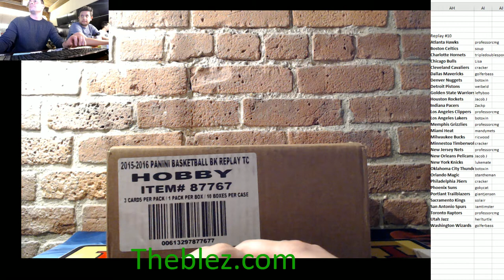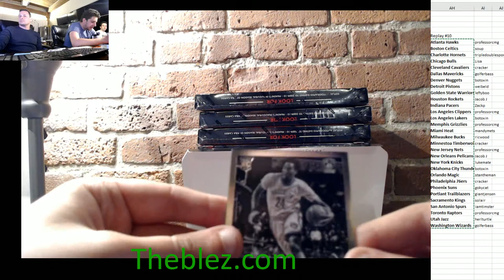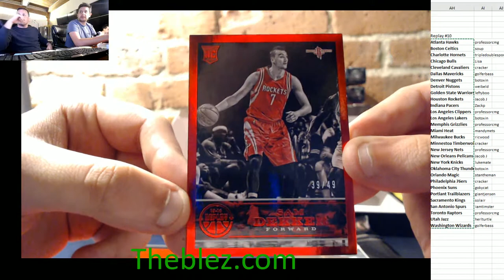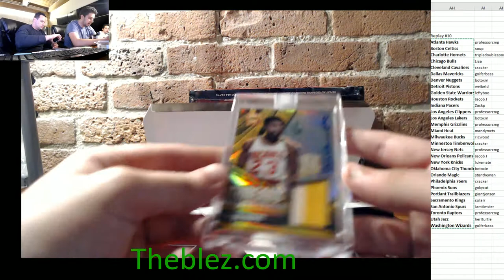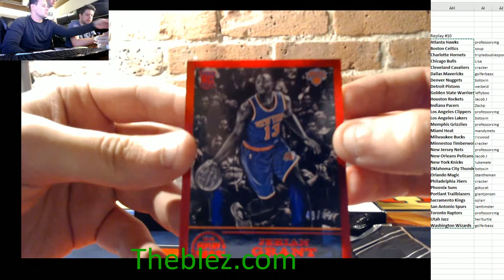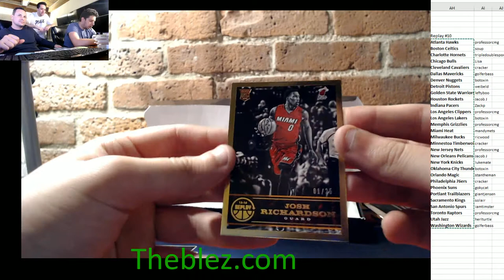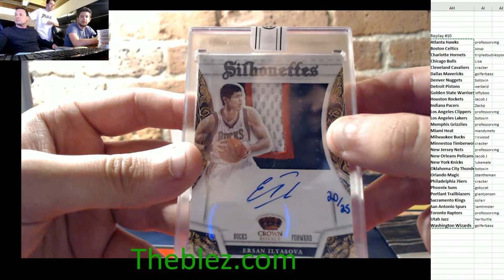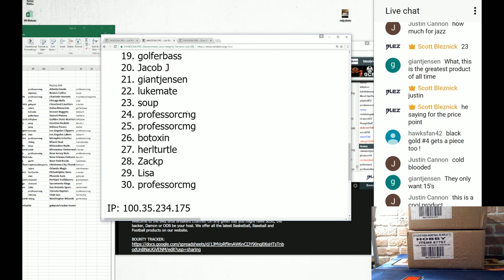2015-16 Panini Replay Basketball Group case Break PYT #10